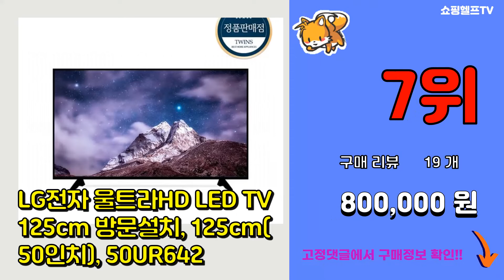LG티비 추천 판매순위 Top10 || 가격 평점 후기 비교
❤️❤️❤️요즘 가장 많이팔린 LG티비 추천❤️❤️❤️
[00:01]
10위. LG 패널 49인치 50인치 UHD TV HDR10, 기사 방문 설치, 벽걸이형, 엑사비오 [449,000원]

[00:06]
9위. LG전자 4K UHD OLED 올레드 TV, 138cm(55인치), OLED55A1ENA, [1,225,000원]

[00:11]
8위. LG전자 4K UHD OLED 올레드 TV, 방문설치 [1,362,020원]

[00:16]
7위. LG전자 울트라HD LED TV 125cm 방문설치, 125cm(50인치), 50UR642 [800,000원]

[00:21]
6위. LG전자 울트라 HD LED TV, 방문설치, 스탠드형, 163cm, 65UP8300KNA [1,390,000원]

[00:26]
5위. LG전자 4K UHD OLED 올레드 TV, 120cm(48인치), OLED48A1ENA, [1,190,000원]

[00:31]
4위. 삼성전자 크리스탈 UHD TV 4K BIZ 50인치 55인치 65인치 75인치, BEAH [599,000원]

[00:36]
3위. LG전자 HD LED TV, 80cm(32인치), 32LM580BEND, 스탠드형, 자가설 [305,000원]

[00:41]
2위. LG전자 울트라 HD LED TV, 방문설치, 벽걸이형, 163cm, 65UP8300KNA [1,390,000원]

[00:46]
1위. LG전자 FHD LED 프라이빗 스마트스크린 스탠바이미 TV, 68cm(27인치), 27A [988,000원]